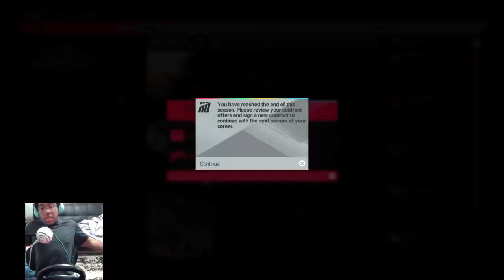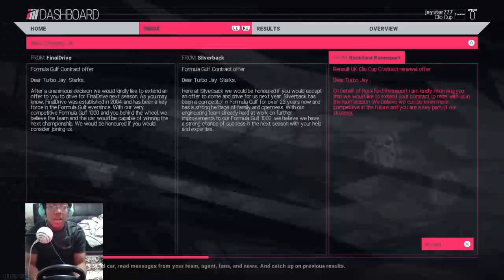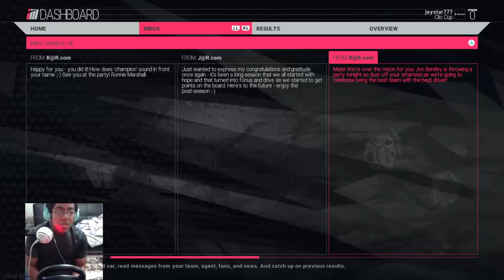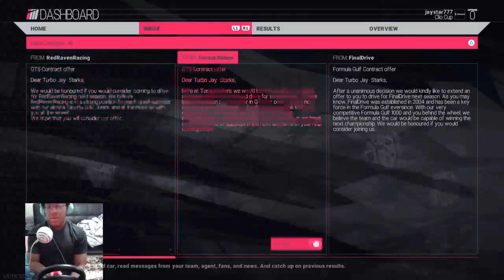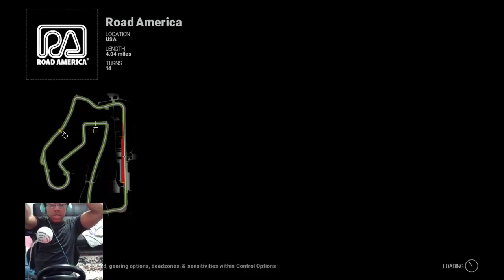Turbo Jay Plays Project Cars Career Mode Day 5!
Truly a simple gaming channel:
With an emphasis on fine autocross.
Laid back drifting.
Calm cool collected crashing.
Relaxing roll races.
Smooth car flipping.
Educational gaming.
Jazz and Vlogs.
Hipst